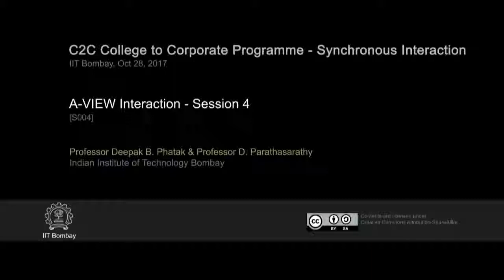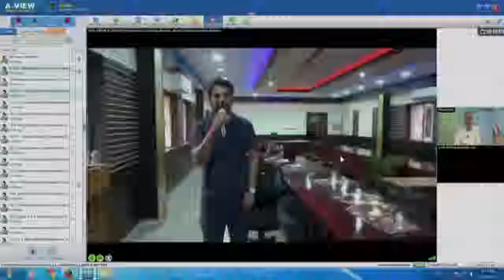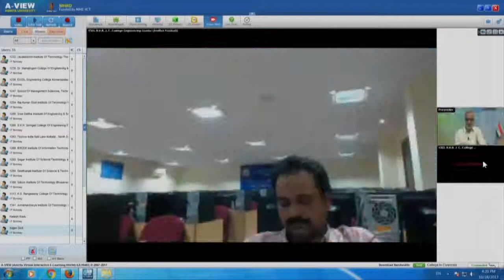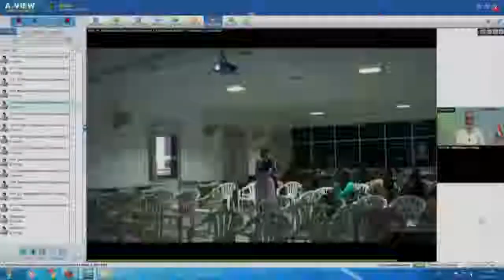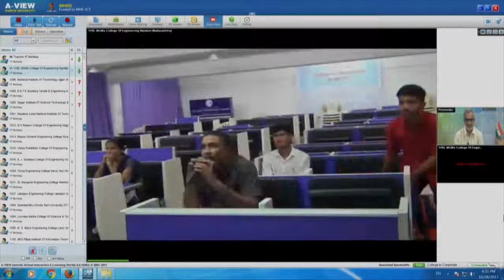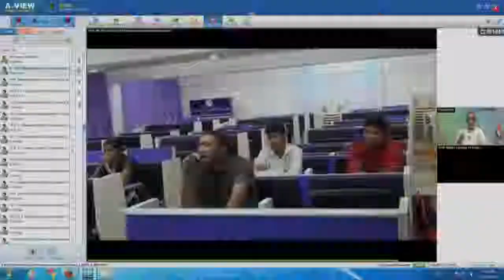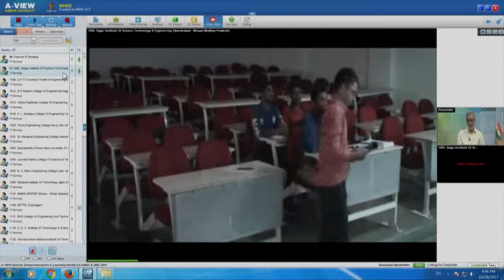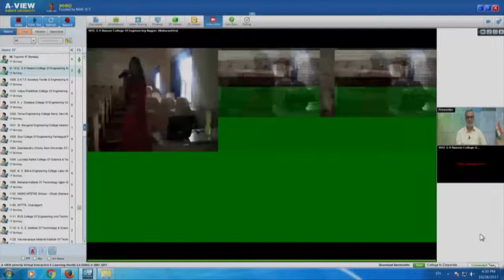C2C SI S004 AVIEW Interaction Session 4 (28th Oct 2017)